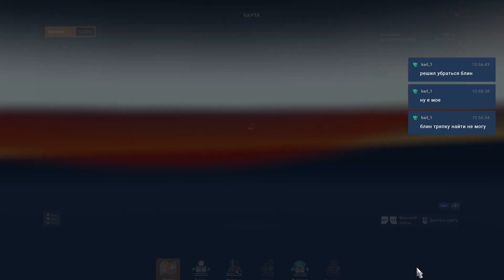American Truck Simulator. Seattle (WA) - Fresno (CA)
Сиэтл (Вашингтон) - Фресно (Калифорния)